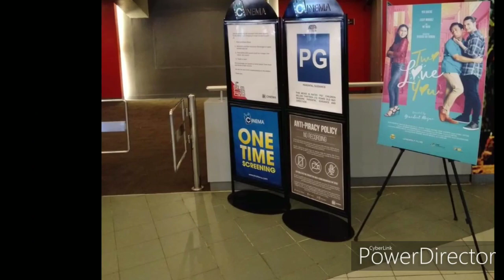Two Love You Premiere Night & Block Screening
Premiere Night - MegaMall
Nov. 16, 2019
Light Mall